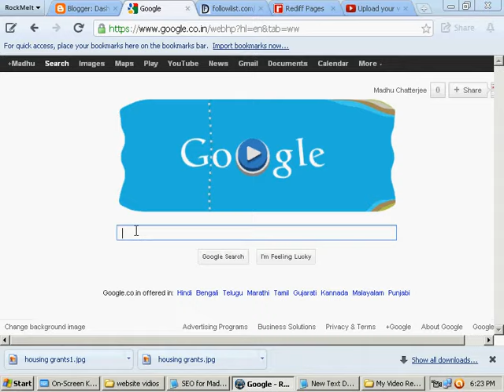Scholarships For Women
This implies that tons of first year college students will be applying for financial aid scholarships.

scholarships for minorities
scholarships for single mothers
scholarships for nursing
scholarships for high school seniors
scholarships 2014
scholarships for moms